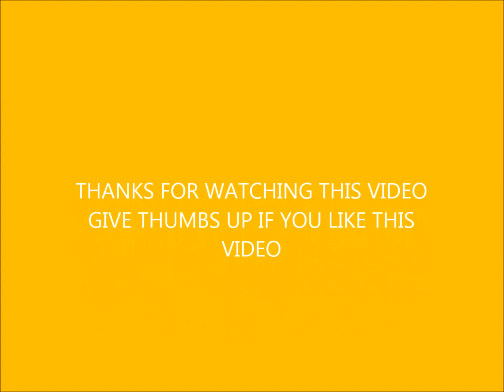A ride to Janapav - The birth place of Lord Parshuram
It's just 50kms from Indore on NH3 towards Mumbai, best time to visit the temple is after summers as you can also enjoy clouds passing by you and the ranges around you.